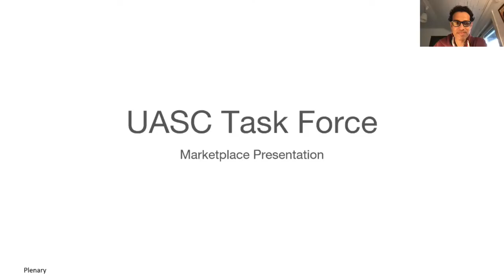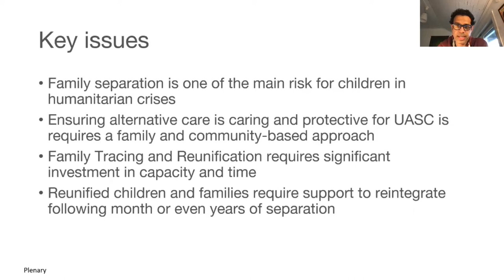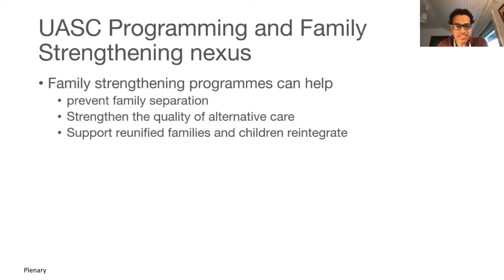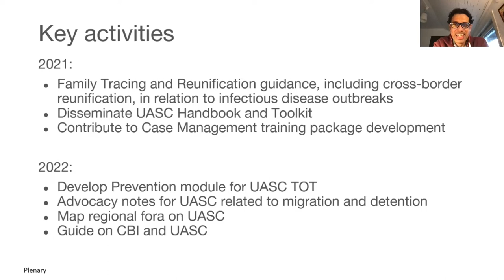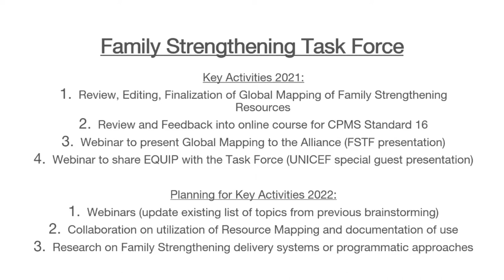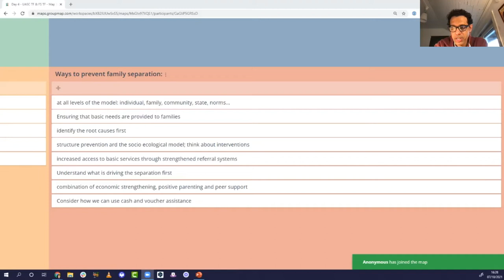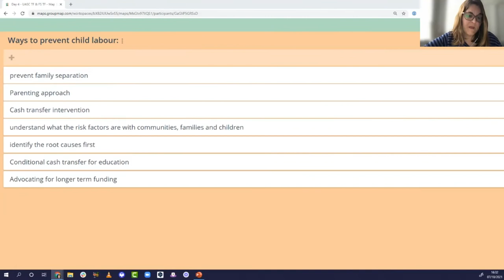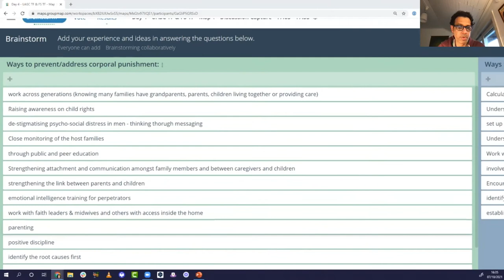Day 4 | Family Strengthening Task Force + Unaccompanied and Separated Children Task Force